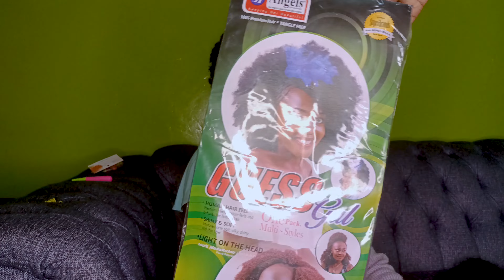Doing my baby's hair for the first time😍 | Faulata Lihabi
Every baby is different when it comes to the amount of hair they have and age. I would say once your baby has a good amount of hair it is time to start doing some protective styles to maintain their hair. In this video I share a few tips on how to carefully achieve this hair style.
Products used : Coconut Oil